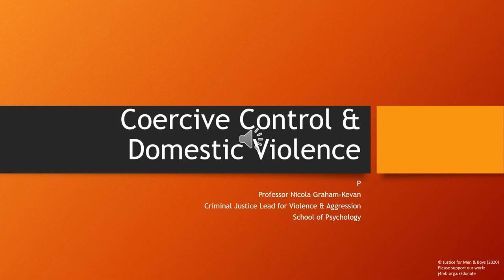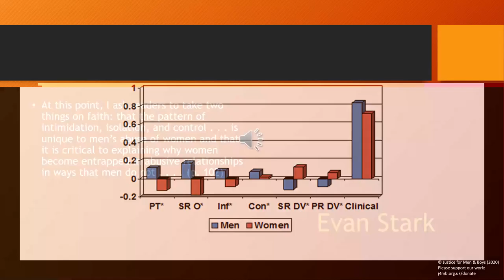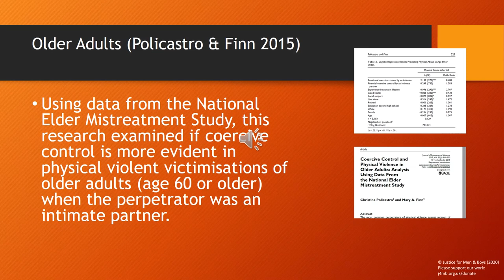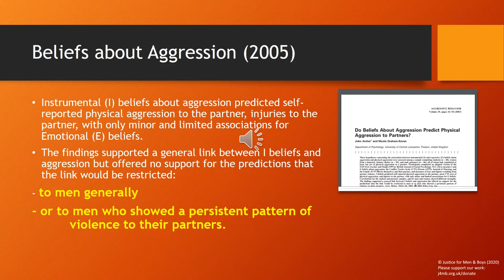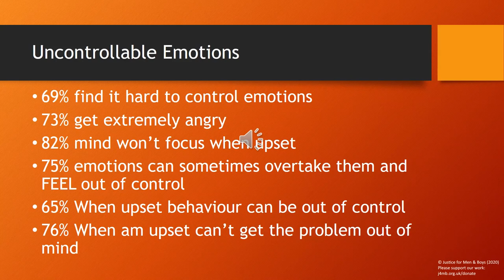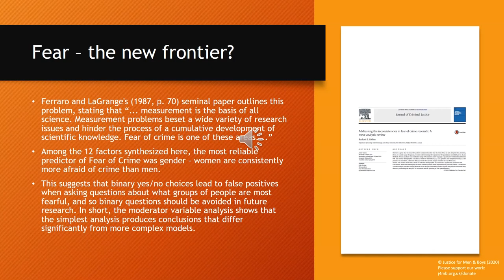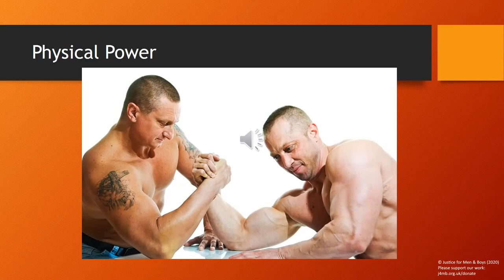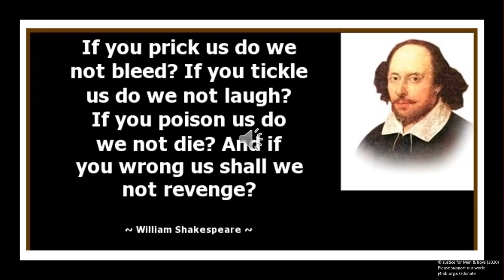7 June 2020: Prof Nicola Graham-Kevan's keynote speech, "Coercive Control and Domestic Violence"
This was the keynote speech for the (online) 2020 National Conference on Men's Issues. The conference title was, "Domestic Abuse is a Men's Issue, Too". The playlist of the speeches is here: